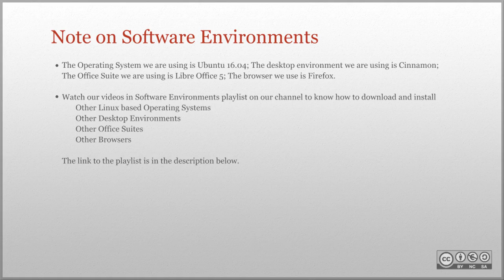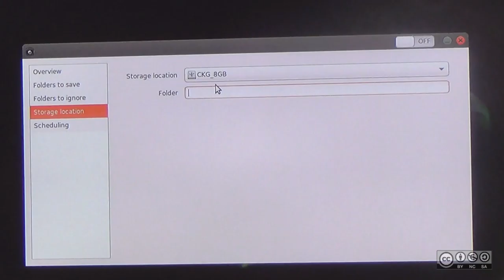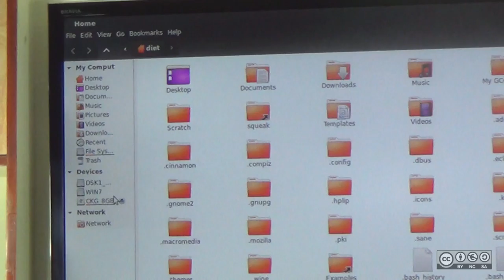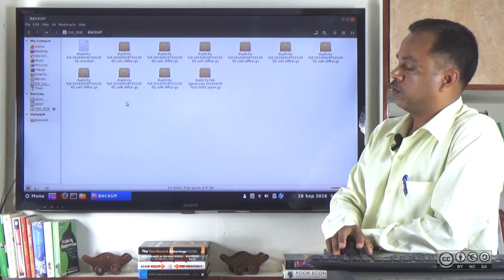Taking Backup of Home Folder